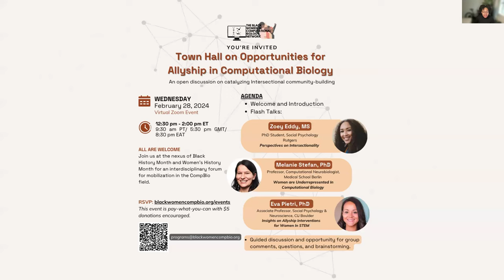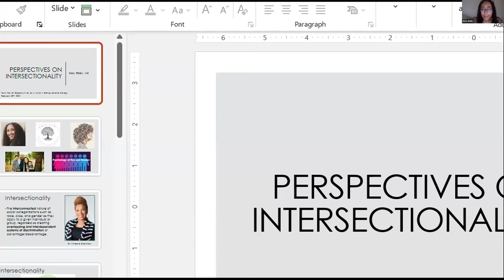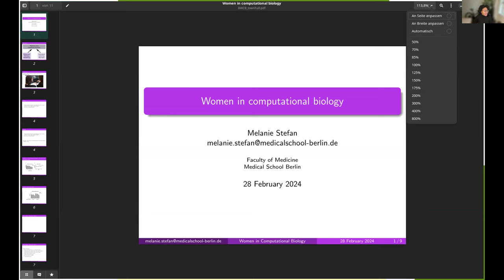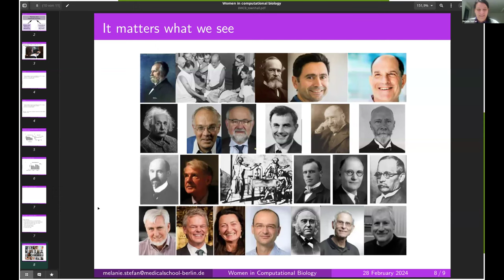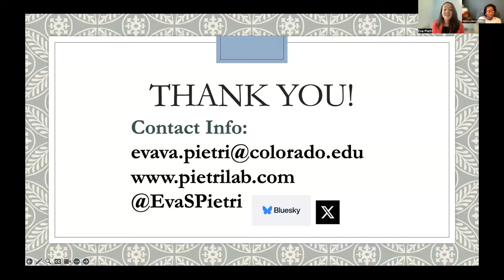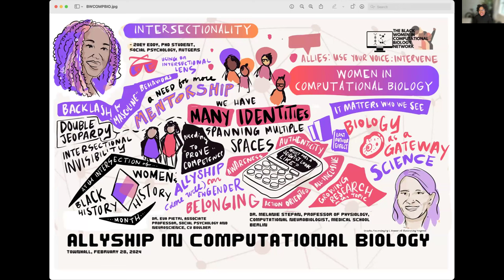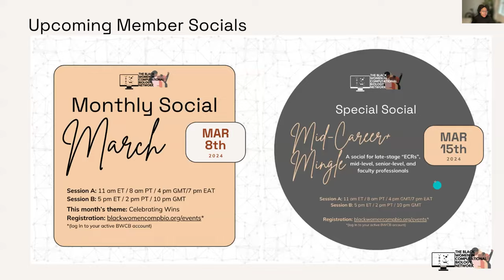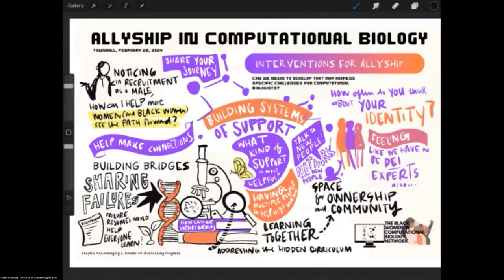BWCB Town Hall on Opportunities for Allyship in Computational Biology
Missed our February 28th town hall? Here's a recording of our live event.

Event Description: All in the STEM community are welcome to join us for flash talks and an open discussion on the current state of opportunities for allyship in the field of computational biology. We will also introduce the BWCB Connect program, an initiative to spark connection and networking for all in the field.

- Sign up for Connect Circles by March 25, 2024